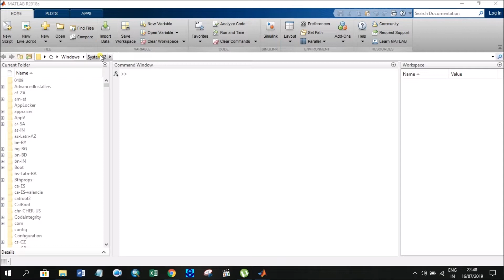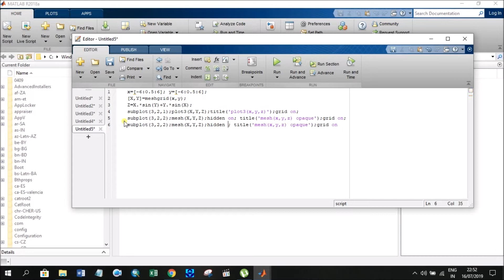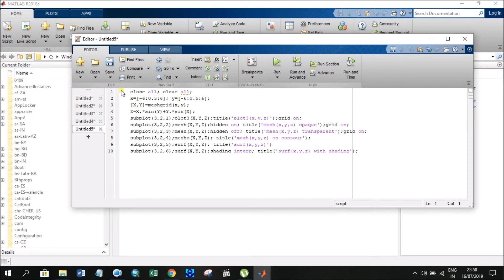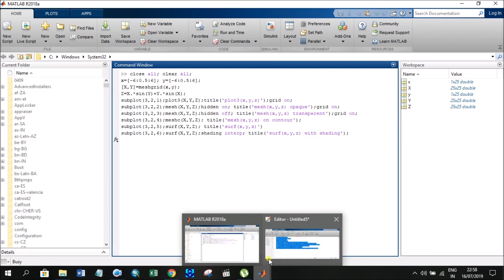MATLAB Bangla Tutorial for Beginners - Episode 20